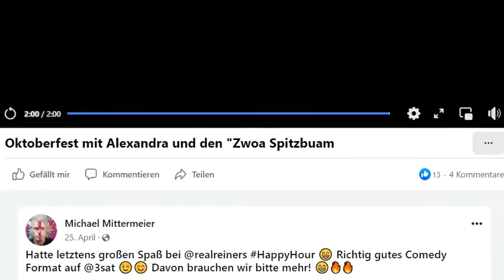Oktoberfest 2013 im Brauhaus-Erbach.de | Odenwald.TV 2022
"Erinnerungen an das Brauhaus Oktoberfest 2013 in Erbach Odenwald.
Mit dem Ruf "O'zapft is!" hat der damalige Erbacher Bürgermeister Harald Buschmann (CDU) das zehntägige Festprogramm eröffnet. Er brauchte nur einen Schlag, um das erste Fass Bier anzuzapfen.